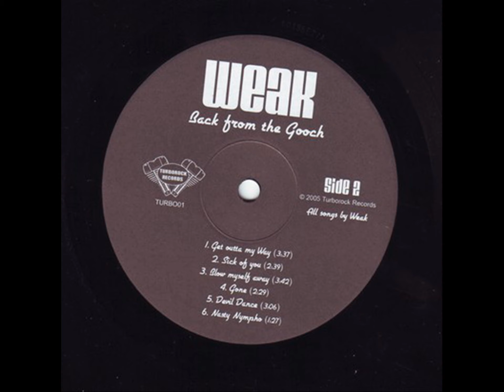Weak - Back From The Gooch (Full Album)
Turborock Records (2005)

1. Motherfucker 00:00
2. Get The Hots 03:02
3. Wasted Time 06:31
4. So Tired 09:23
5. Dope Taking Girl 13:07
6. Much Better 16:09
7. Get Outta My Way 18:41
8. Sick Of You 22:18
9. Blow Myself Away 24:58
10. Gone 28:41
11. Devil Dance 31:10
12. Nasty Nympho 34:16

Weak, Punk band from La Rochelle, France.
Bass - Nico Menardo
Drums - Willy Weak
Guitar [Lead], Vocals - John Ped Jr
Guitar, Vocals - Kracket From The Crypt
Recorded and mixed at Pole Nord, Blois.
Mastered at AD Mastering, Bordeaux.